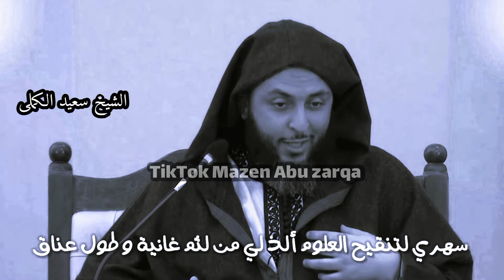سهري لتنقيح العلوم ألذ لي من لثم غانية وطول عناق.